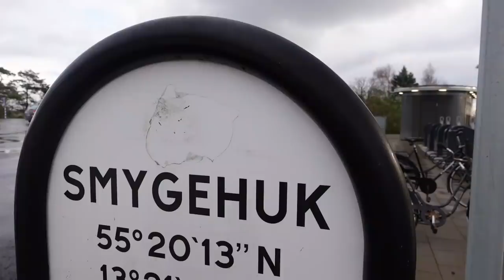#500!! Winterweer uit Zweden onderweg naar NL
We rijden richting NL en komen toch nog in de sneeuw terecht.
Lopen een flinke griep op maar eind goed al goed.